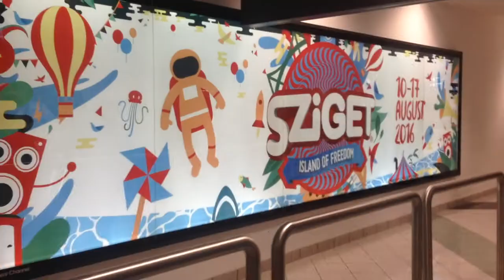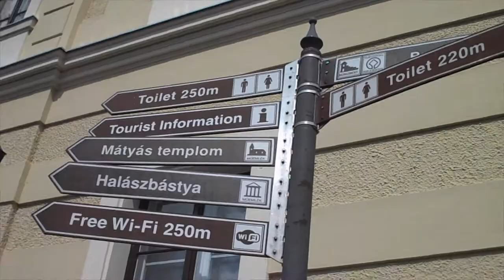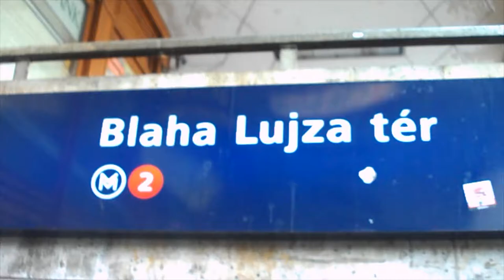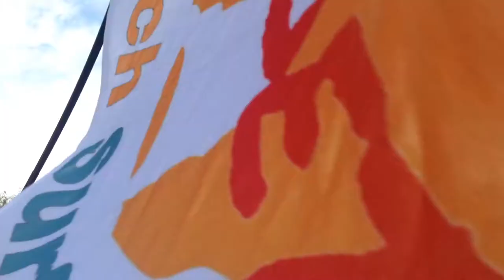budapest 2016 | hatty cadman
over the summer i went to budapest with my friend's fam and it was genuinely amazing. i fell in love with the city and we went to a music festival, sziget, and saw some of our favourite bands and i wanna go back so badlyyyyy! so yeh i meant to upload this ages ago and kept forgetting... enjoy!